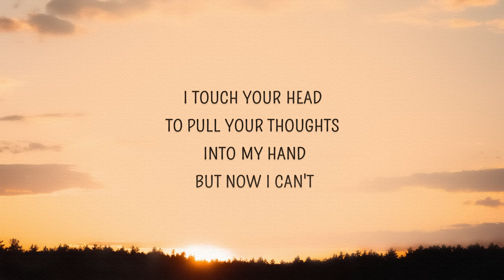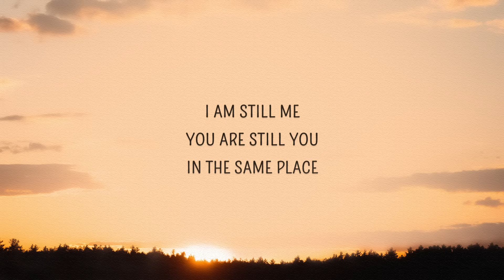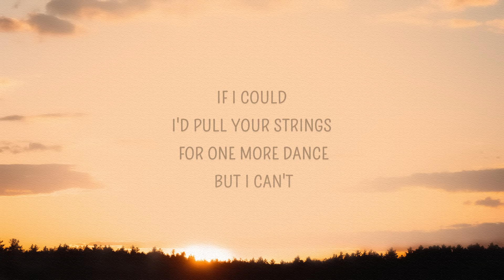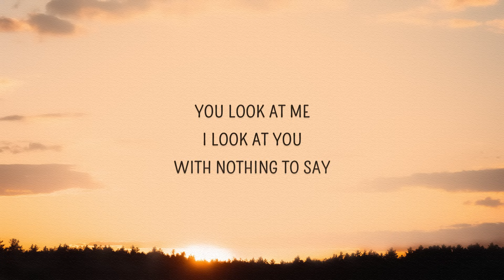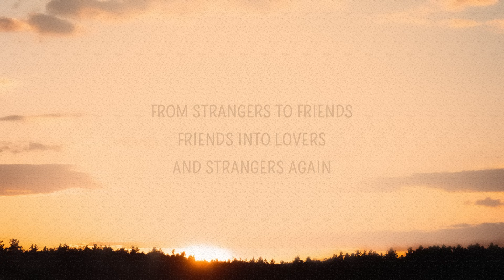Celeste - Strange (Lyrics) | I am still me you are still you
Strange Lyrics
[Verse 1]

[Pre-Chorus]
I touch your head to pull your thoughts into my hand

[Verse 2]
Back to this room
Back to our roots
What did we lose?

[Pre-Chorus]
If I could, I'd pull your strings for one more dance

[Bridge]
Then the silence steals over to my bedside
And it whispers who I am
That violent disclosure turns my insides
Stops me when I try to stand